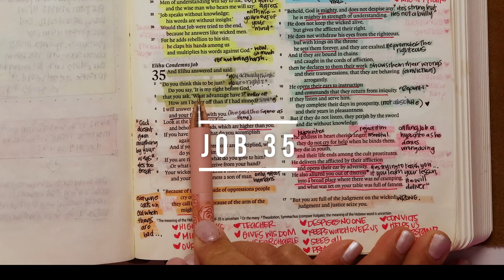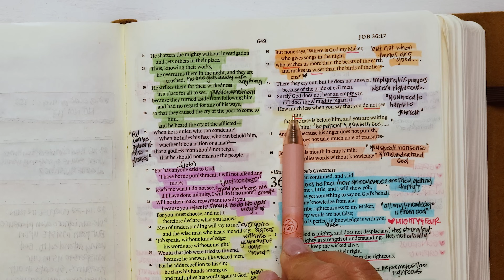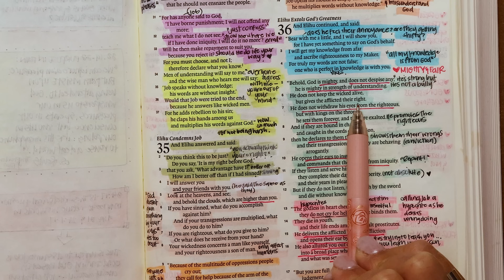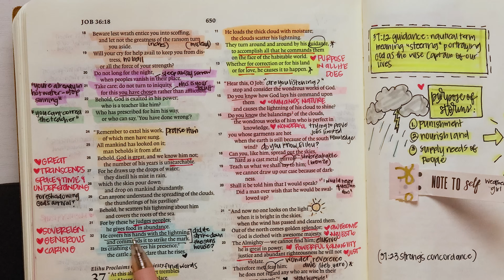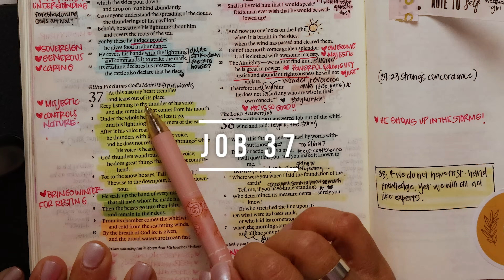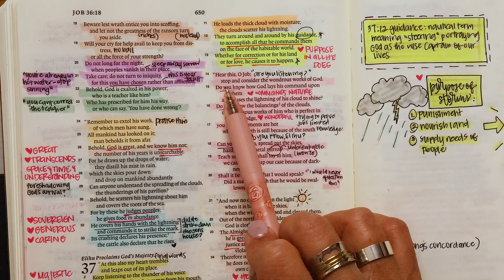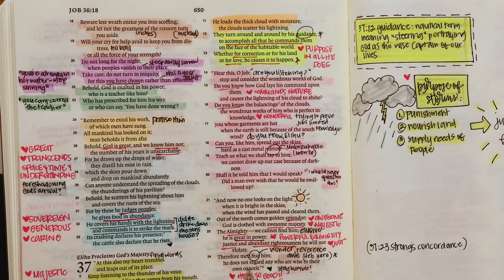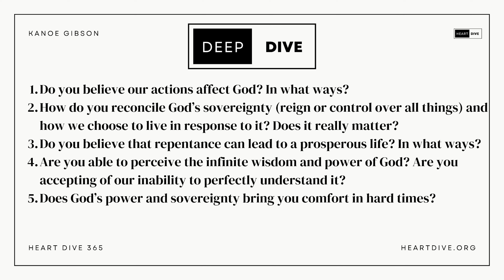Day 013 Job 35-37 | Daily One Year Bible Study | Audio Bible Reading with Commentary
Welcome to Day 013 of Heart Dive 365, where we are diving heart first into the Word of God! Today we are reading and studying through Job 35-37.

🖤Today's Heart Check is Available for $1 each or $21 for the month bundle🖤

⚡Today’s Notes⚡

The Biggest Story Bible Storybook

Kanoe Gibson Nitta
11700 W. Charleston Blvd. #170-363

0:00-2:11 Intro and Prayer
2:11-4:25 JOB 35
4:25-10:38 JOB 36
10:38-16:49 JOB 37
16:49-18:16 Prayers